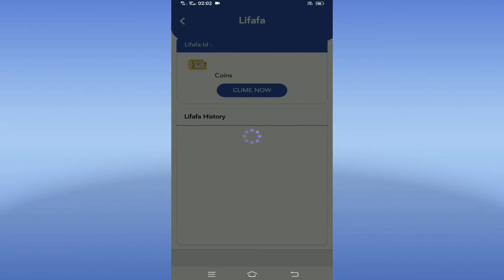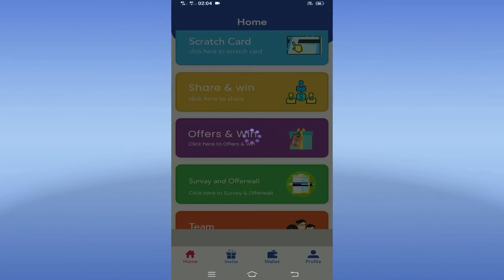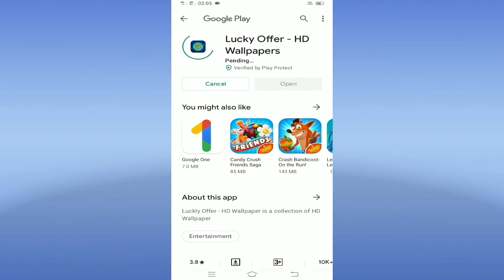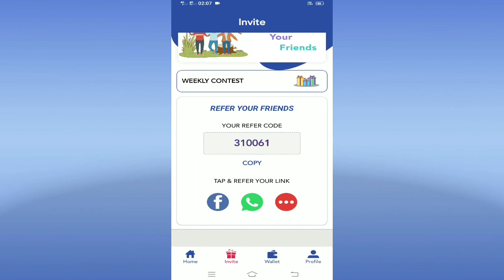Paytm Earning App 2021 Today | New Earning App 2021 Today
earning app
earn money online
earned it
earn with sapna earn paytm cash

how to earn brutal medal in cod mobile